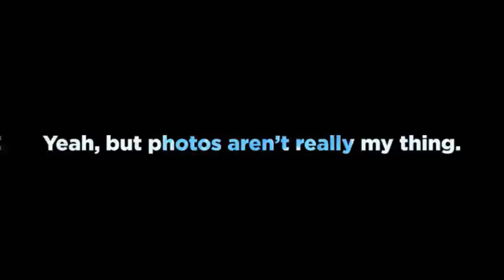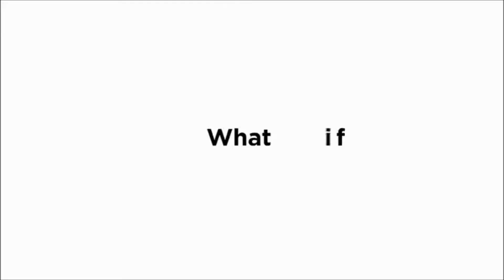DJI Mavic Air 2 ഡ്രോൺ DRONE UNBOXING: Malayalam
DJI Mavic Air 2 Review Malayalam
First India Review of Mavic Air- Malayalam with Footages
DJI Mavic Air ഡ്രോൺ പറത്താൻ പഠിക്കാം
THE DRON MAN OF KERALA
My channel for fun